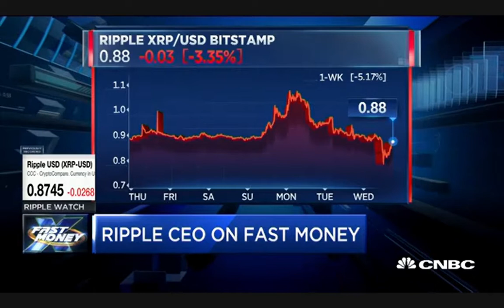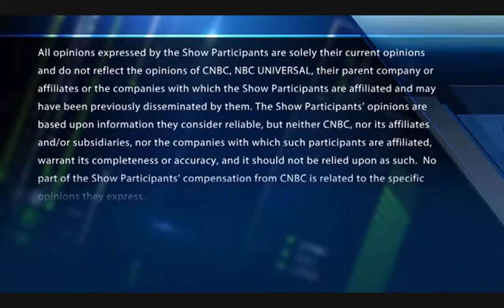Ripple CEO Brad Garlinghouse Talks Crypto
Free Training

In this Free Cryptocurrency Training, you will learn…

• How to start making money from Bitcoin right now
• Proven Successful cryptocurrency investment strategies
• How to recognize cryptocurrency trends
• An exclusive look into Tai’s Bitcoin Crypto Mastermind